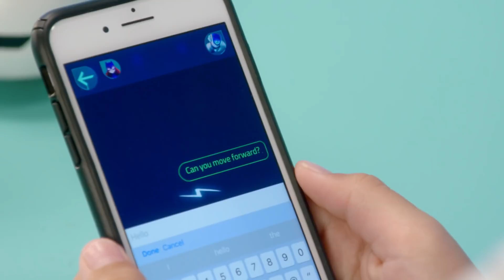Cue Robot 60s Video | Wonder Workshop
Cue from Wonder Workshop is an incredibly clever robot with a witty attitude that’s full of interactive surprises! Choose from 4 unique avatars to customize cue with a personality that’s right for you. The more you explore, the more you’ll discover what cue can do.